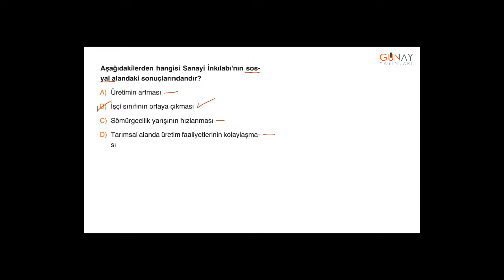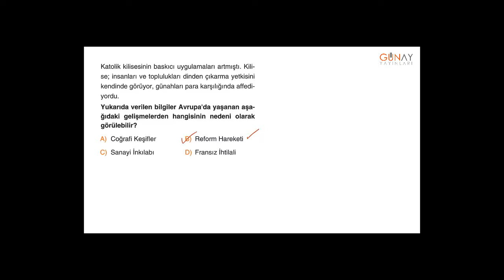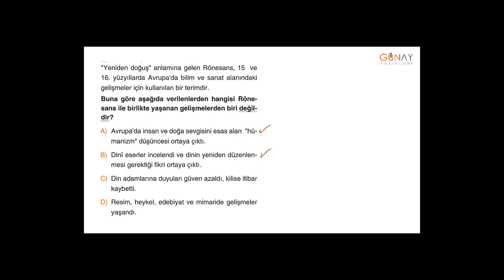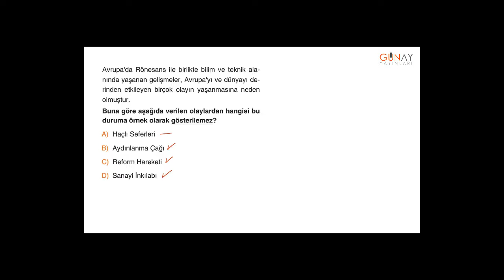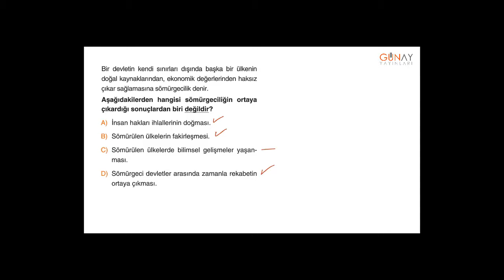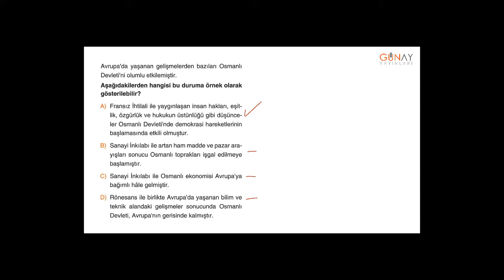Bumerang Sosyal Bilgiler 7_2. Ünite: Kültür ve Miras Kavratan Test 3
Bumerang Sosyal Bilgiler 7
2. Ünite: Kültür ve Miras